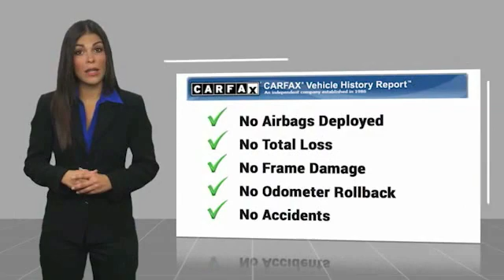2013 Volkswagen Jetta SportWagen 2.0L TDI FOR SALE in Bakersfield, CA A1542B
Stop in today for a test drive of this U 2013 Volkswagen Jetta SportWagen

Bakersfield Audi
6000 Wible Road

We build relationships where everybody wins! Take a look at this Jetta SportWagen! SUPER LOW MILES, SPOTLESS. 29/39 City/Highway MPG Black Uni  Recent Arrival!  Vehicle price and availability are subject to change without notice.